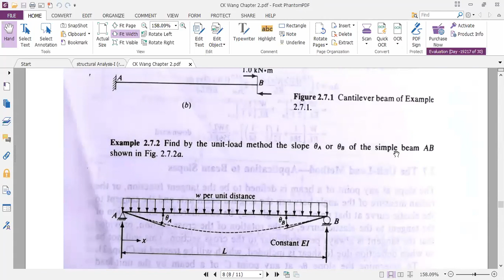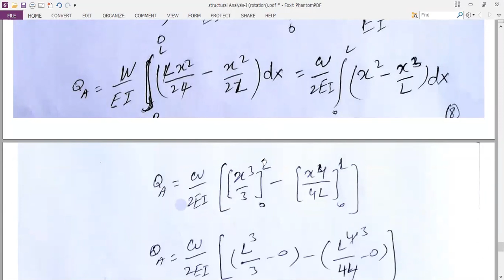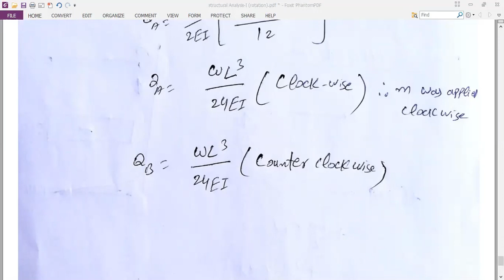Lecture 02-2: Calculation of Rotations slope in beams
Structural Analysis
CK Wang Chapter 2